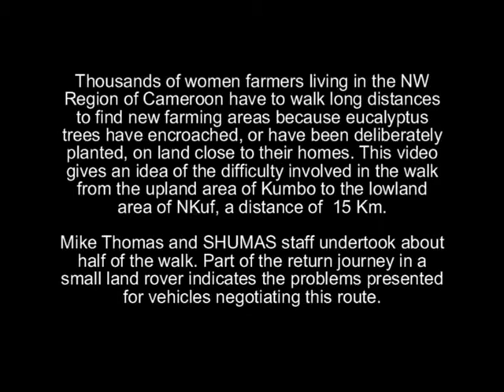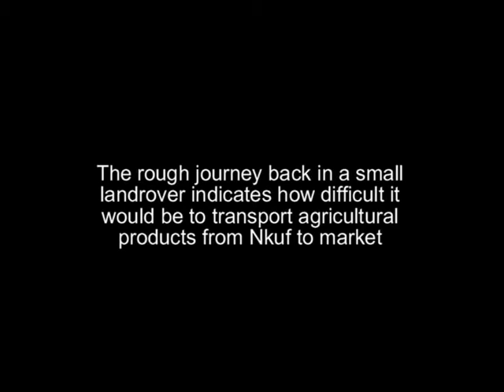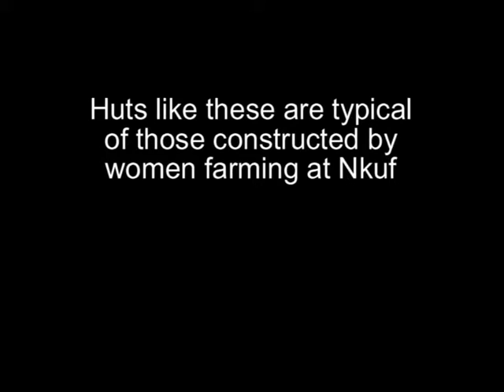WALK TO NKUF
Thousands of women in the NW Region of Cameroon walk long distances to farm because eucalyptus trees have been planted, or encroached, on farming land near to their homes. This video gives an idea of the hardship this causes for women.
A project by the Future in Our Hands Education and Development Fund in conjunction with its partner, Strategic Humanitarian Services, involved the felling of 1.5 million eucalyptus and their replacement with 3 million trees (60 species) for agroforestry and water catchment preservation. This enabled thousands of women to farm close to their homes and the recovery of springs and water taps which had dried up during the  dry seasons prior to the felling of the eucalyptus.

Further information about the Eucalyptus Replacement Project can be seen at

Updates can be seen at